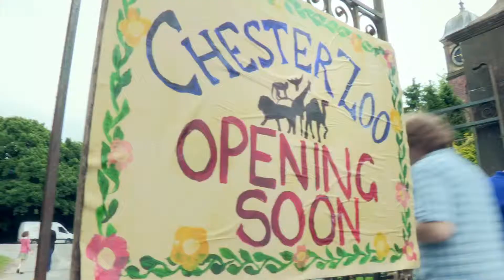Welcome to Our Zoo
We know how much you loved the BBC series OUR ZOO - the amazing story of the Mottershead family who injected all their passion and determination into founding one of the world's most popular tourist attractions - Chester Zoo.

So we thought we might share this behind-the-scenes clip, which features members of the cast (some more furry than others) and the wonderful June Mottershead, author of our tie-in memoir OUR ZOO.

Check out our Pinterest page showcasing some of June's stunning family photographs